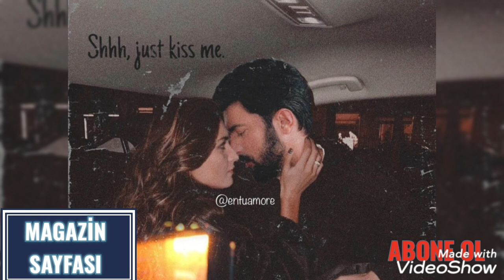Tuba Büyüküstün ve Engin Akyürek'den muhteşem görüntüler!@magazinsayfasi4063